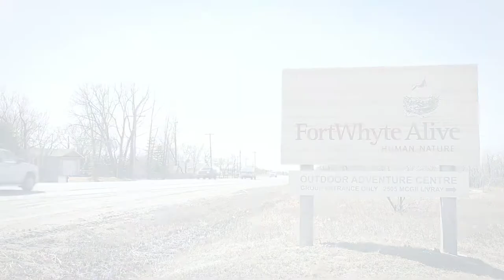Towers - The Ridge Townhouses